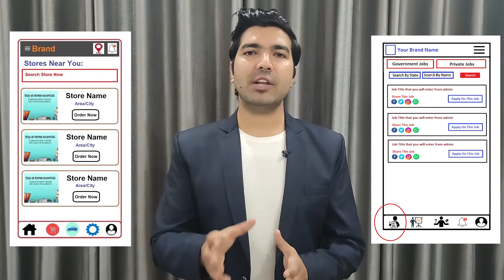Website & App Development Company in Mongolia | Website, App Developers - Freelancer in Mongolia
Are you looking for the best Website Development Company in Mongolia, An App Development Company in Mongolia, A Website Developer in Mongolia, App Developer in Mongolia, A Software Developer in Mongolia, Freelancers in Mongolia then contact us at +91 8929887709. We are the best Web or App Development Company in Mongolia providing great IT services in 30+ domains.

We are also providing developers on-demand. So if you are looking for the best Website Developers in Mongolia, App developers in Mongolia, Software developers in Mongolia then you can contact us and we will take care of all of your demands. We are available to work on a monthly, hourly, & project basis.

Website Development Company in Mongolia, App Development Company in Mongolia
So if you are looking for the best web development company in Mongolia or the best App development company in Mongolia then you can simply contact codinglions by email or phone number and we will take care of all of your Ideas. Codinglions is an outstanding Website Development Company in Mongolia, App Development Company in Mongolia that you can simply trust. Your one discussion with our team will simply change your perspective about your idea as we already have developed thousands of platforms so we know what it really required to make things work.